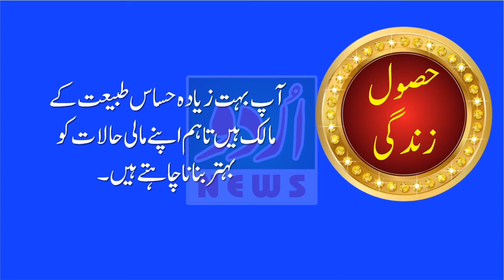Abu Lahab Name Meaning in Urdu and Lucky Number | Islamic Boys Name | Dr Qasim Malik | Urdu News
Abu Lahab Name Meaning in Urdu and Lucky Number | Islamic Boys Name | Dr Qasim
Malik | Urdu News

Abu Lahab,name,mean,meaning,urdu,matlab,Islamic Boys Name, lucky number,baby Boy

name,muslim name,arabic name,lucky number of Abu Lahab,how to write Abu Lahab in
urdu,Abu Lahab naam ka urdu matlab,Abu Lahab name urdu mane,Abu Lahab ka matlab kya
hai,Abu Lahab arabic,arabic name Abu Lahab,Abu Lahab naam kaisa hai,Abu Lahab ka
matlab kiya hai,Abu Lahab naam ka matlab,Abu Lahab naam ki meaning,Abu Lahab naam ka
matlab kya hai,Abu Lahab naam ki details,baby name